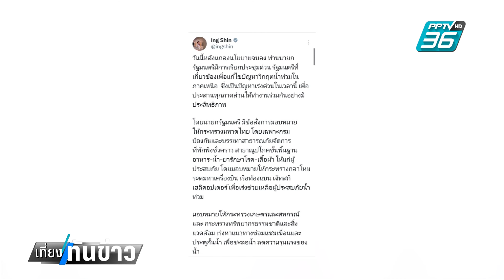อนุทิน แจง ยังไม่ลงพื้นที่ เพราะกระทบการช่วยเหลือ | เที่ยงทันข่าว | 12 ก.ย. 67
"อนุทิน" ลั่น ระดมทุกสรรพกำลังทั้ง บก อากาศ น้ำ ช่วยคนติดค้างน้ำท่วมเชียงราย พร้อมแจงว่าที่ ยังไม่ลงพื้นที่ตอนนี้ เพราะไม่ต้องการกระทบต่อการช่วยเหลือประชาชน